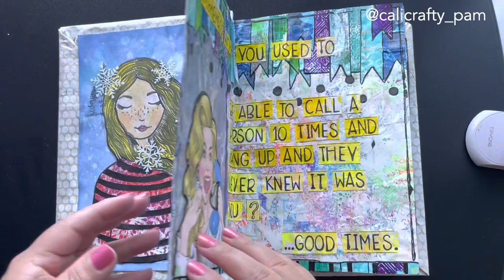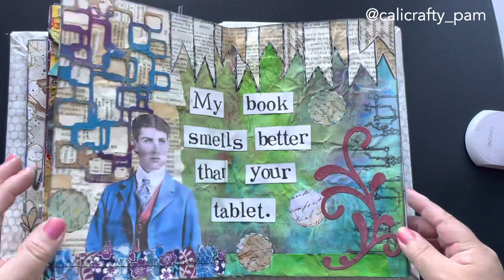Art Journal Flip Through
Sit back and enjoy my art journal flip through with nature music. I hope something catches your attention and inspires you to create!